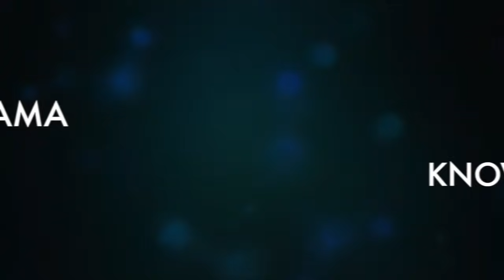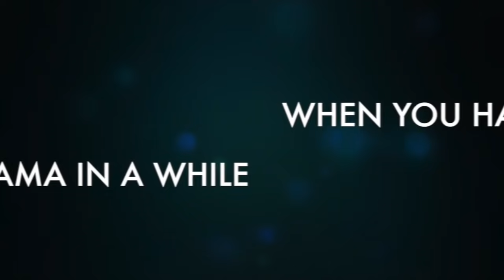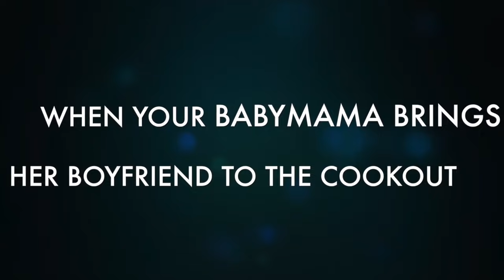WHEN YOUR BABYMAMA 9 IN 1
CANDAC B.
DESI BANKS